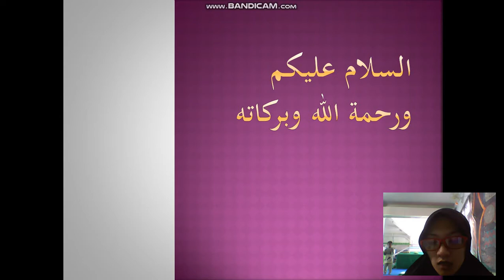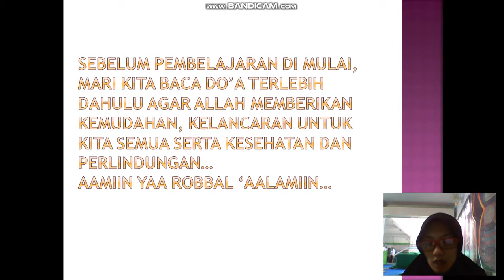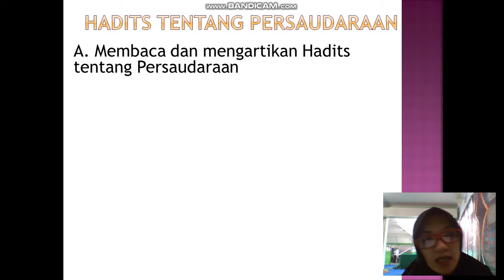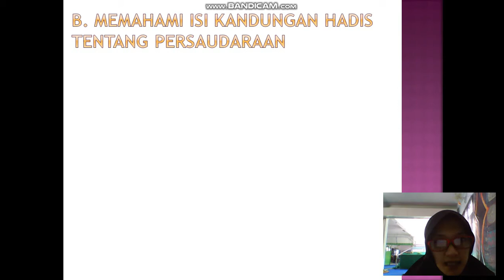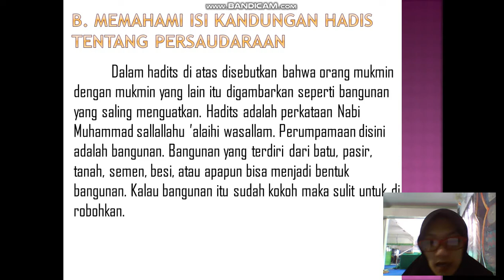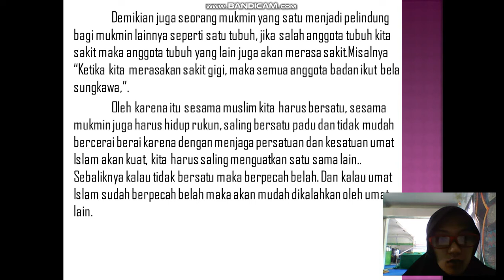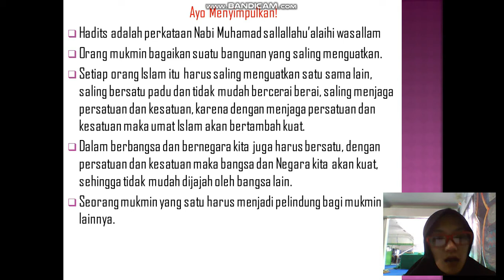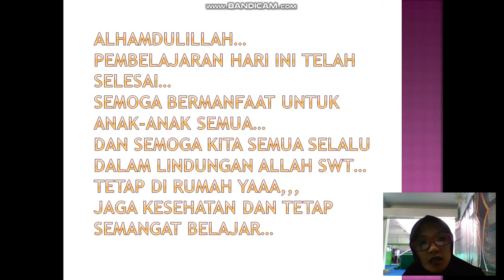BelajarbersamaSUKMA: Kelas 3 MI Islamiyah | Al-Qur'an Hadist | Hadist Tentang Persaudaraan